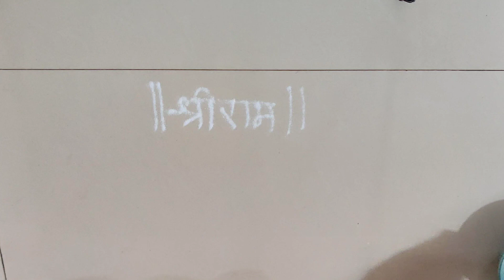Small Rangoli l New Rangoli Designs l दोन बोटांची रांगोळी l सोमवार स्पेशल रांगोळी l Art By Sangita